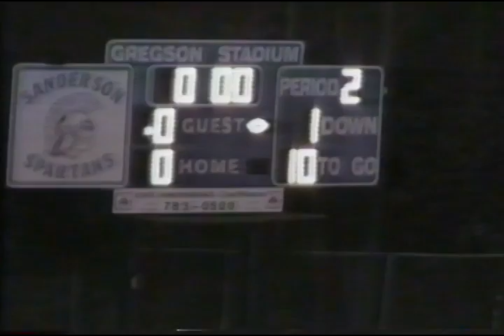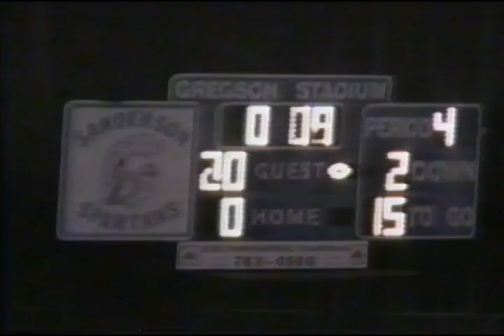2005 BHS vs Sanderson